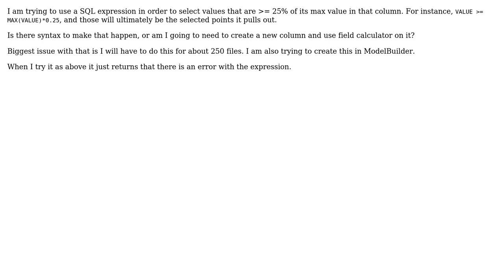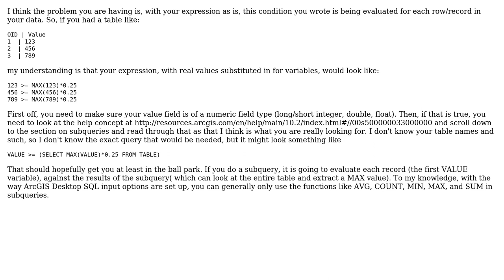GIS: Using MAX in SQL Expression of ArcMap ModelBuilder (2 Solutions!!)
GIS: Using MAX in SQL Expression of ArcMap ModelBuilder

With thanks & praise to God, and with thanks to the many people who have made this project possible! | Content (except music & images) licensed under CC BY-SA | Music | Images & others | With thanks to user twistr25 user PolyGeo user John and the Stack Exchange Network Trademarks are property of their respective owners. You are responsible for your own actions.